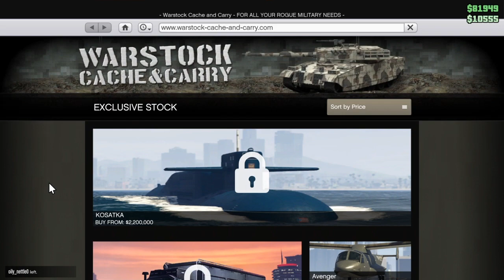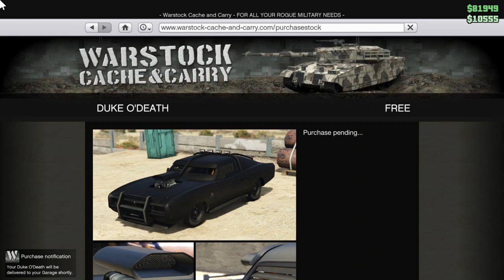I BOUGHT A BULLETPROOF CAR FOR FREE |GTA ONLINE GAMEPLAY #2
Hey Guys,

I bought a garage, completed daily challenges, treasure hunt, drug store raids in this episode. Also I bought a bulletproof car for free on second day in GTA ONLINE GAMEPLAY. Guys if you want to buy a bulletproof car for free early in the game watch the video till the end.
Thanks